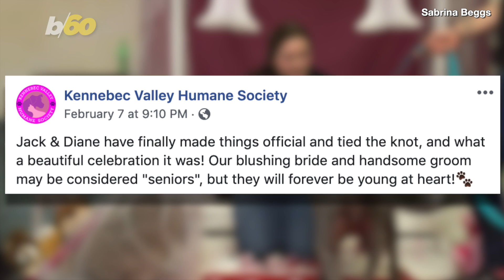This Doggie Wedding Is The Sweet Story You Need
These dogs are a "bonded pair" and the Kennebec Valley Humane Society decided they should get married. Keri Lumm shares the heartwarming story.